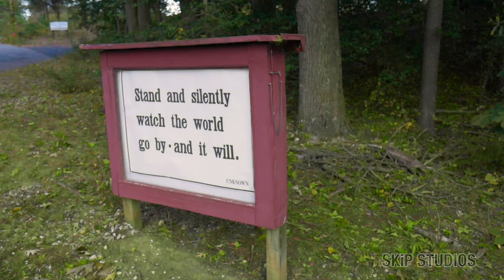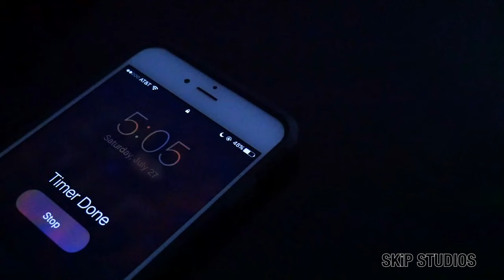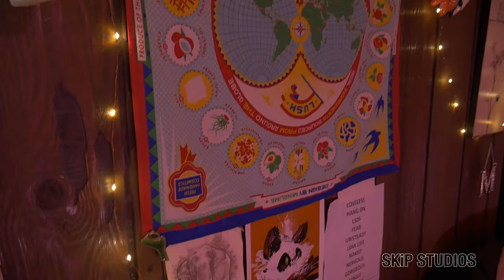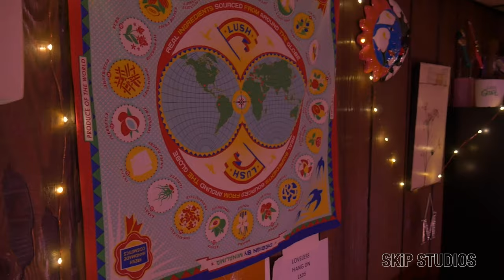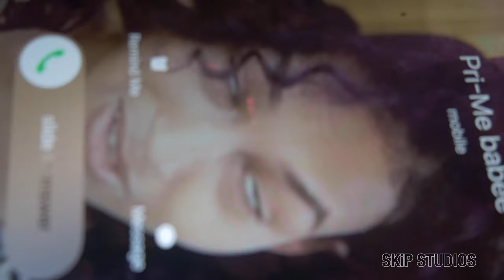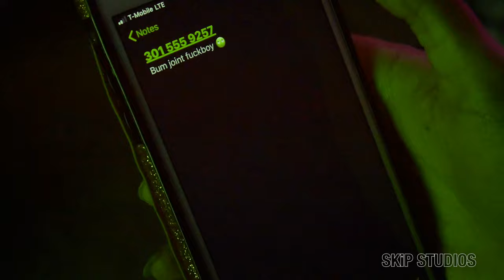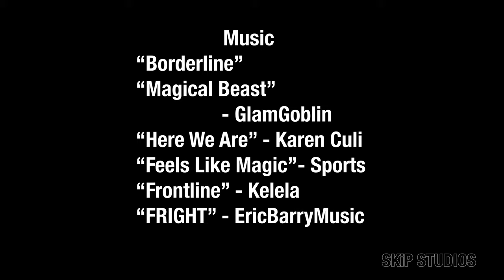The Abnormals - Episode 1: "No New Sh!t" - REMASTERED [HD]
EPISODE 1 REMASTERED:

Welcome to Briarfell, Maryland, a town that's not exactly as it seems. Mya Adwa, an inquisitive, young witch and her friends, Pri McIntyre - a mischevious pixie and Calvin Lynnwood - curious werewolf, may let their inhibitions get the better of them while in search for something new or familiar. Meanwhile, siblings Dale and Selene Callahan make the move into Briarfell. As Selene prepares herself for a new job prospect, Dale notices weird things may be afoot.. weird at least for him.

Starring:
Maki Elainie Mya Adwa
Nysia Devine as Pri McIntyre
Jordan Snow as Calvin Lynnwood
Michael Bannigan as Dale Callahan
Georgia Anastasia as Selene Callahan
Jared Michael Swain as Elijah Krane (Credited)
Lindsey Laura Laster as Raven Mathis (Credited)
Gabrielle Gilbert as "Phantom"
Jack Paugh as Emerson
Taylor Jackson as "The Mother Witch"
Chris Stezin as Stefan Callahan
Jennie Eng as Marlene Callahan

DPs
Rod Landa
William Pinkney Jr.

PAs
Leah Snowden
Jack Paugh
Gabrielle Gibert

Sound/Boom Operators
Delonte Clark
Leah Snowden
Nathan Noland
Hector Hernandez
Shayla Smith

VFX Make-Up
Shayla Smith

VFX
Shalaan Powell
Haja Kanu and Schyleur Truesdale

Suspense Creepy Ominous Ambiance Sound Effects

Music
"Borderline" and "Magical Beast" - GlamGoblin